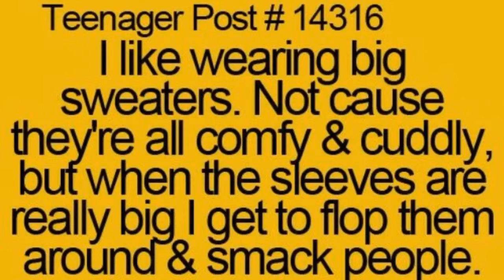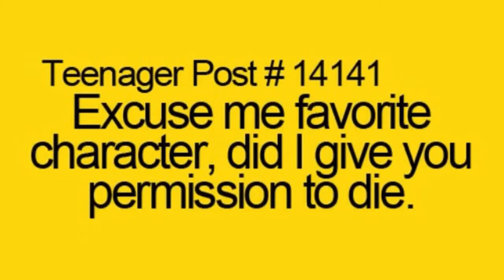Teens' Post 4~ I'M STILL ALIVE!!!!!!!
Teens' posts that I show in real life! Yes I'm alive! Sorry I've been gone so long! And I apologize in every video I make lately... :\